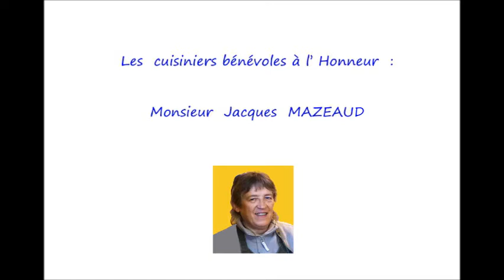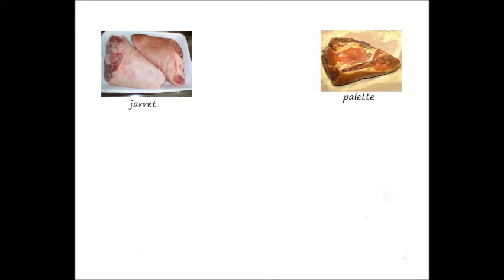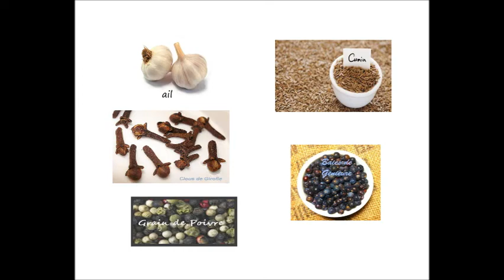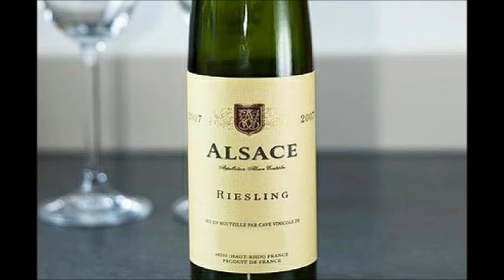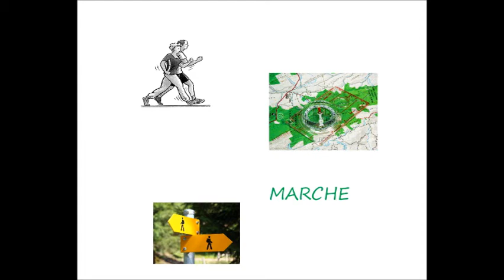Jacques Mazeaud et sa choucroute alsacienne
Dans son émission du 25 janvier 2016 , France Bleu Limousin avait mis à l ' honneur les cuisiniers bénévoles qui officient au sein des Associations : en particulier Jacques Mazeaud  du Club Automne Seilacois , qui nous a fait partager la recette de son excellente choucroute alsacienne .